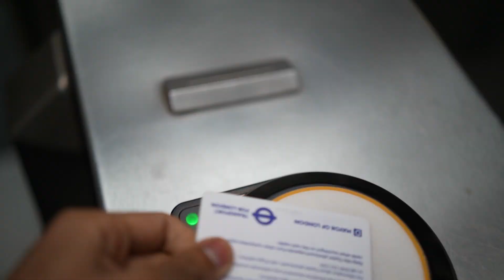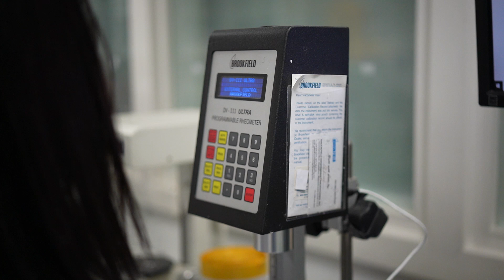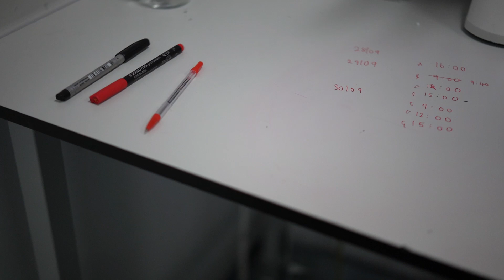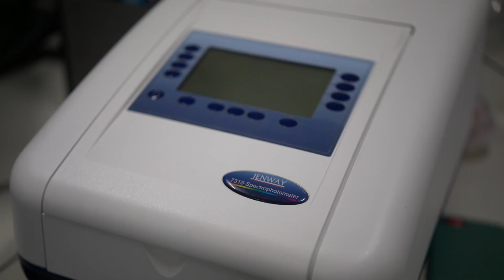University College London Day in the Life Fresher's Week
Day in the life UCL student. University College London student day in the life. UCL student vlog. University college London student vlog. PhD student vlog. PhD student day in the life. Boat Trip. Mechanical engineering. UCL tour. University College London tour.

Join me on the day in the life of a UCL PhD student where I walk around the beautiful campus, follow a couple PhD students carrying out their experiments and also attend a mechanical engineer boat trip, organised by University College London. We see amazing London landmarks including Big Ben, The London Eye and even St Paul's cathedral.

Hello, my name is Jubair and I am a PhD student at University College London (UCL). I make videos on study tips, productivity, technology and living in London.

0:00 Teaser
0:16 Intro at Home
1:56 Travelling through London
2:43 Food
2:57 University College London Campus
3:52 My PhD Lab
5:17 Tour Around The Campus
5:55 Live Music (Arts Society)
6:41 Labs Again
7:32 Travelling to the Boat in London
8:39 Boat Trip
12:18 Home

It really helps me out if you use these ♥️

Join me on Shares and get a free stock! Capital at risk.

I respond to all messages on here

If you buy from here, I get a small kickback at no extra cost to you.